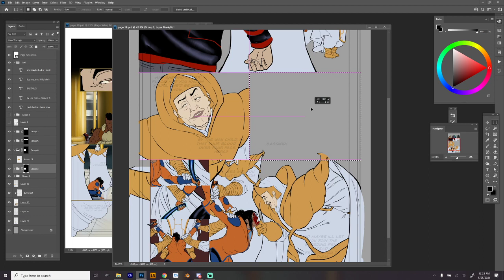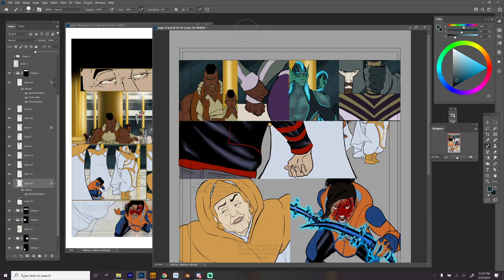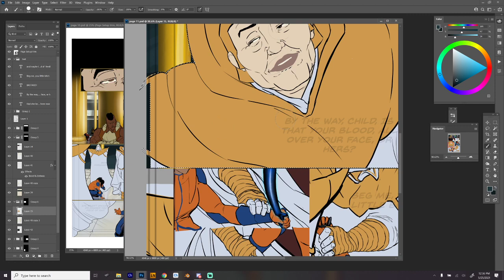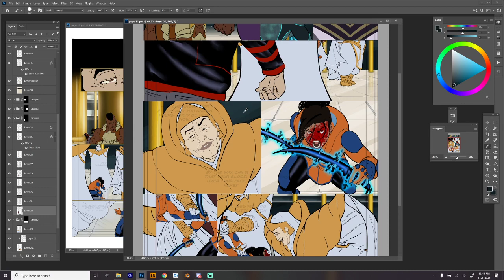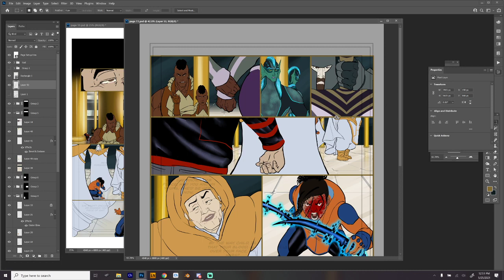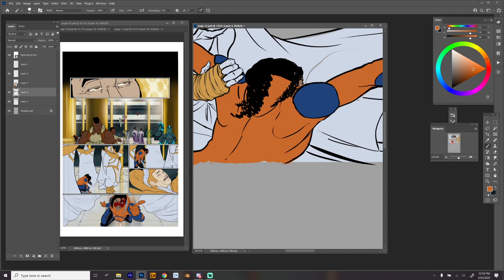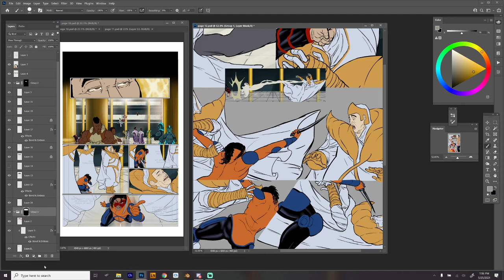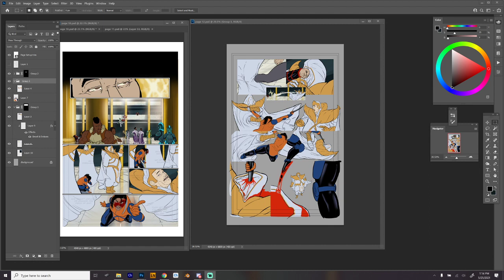Working on Comic stuff on lunch break #20